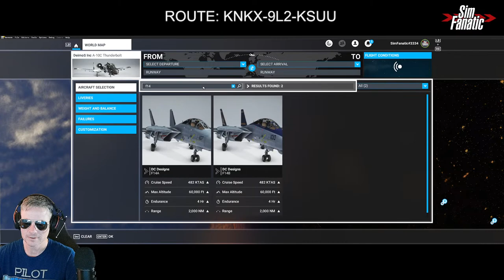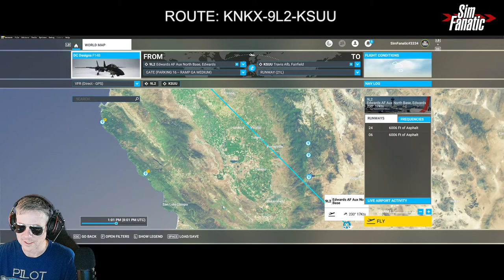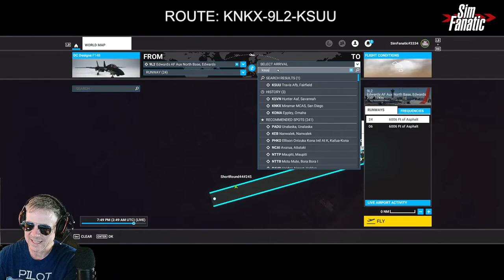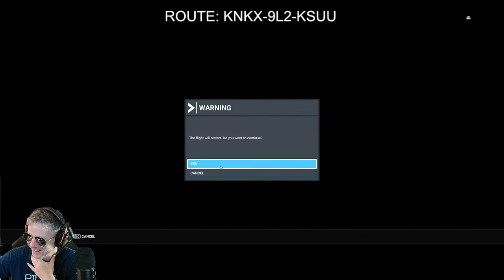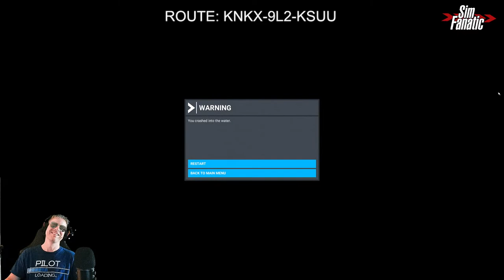LIVE | MSFS | Modern Warbirds Flight | A-10 Warthog | KNKX-9L2-KSUU | T.1600M+TPR Pedals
✈️ *SimFanatic Typical Livestream Schedule* ✈️
Commercial Flights | Every Wednesday @ 01:30 Zulu
GA Flights | 1st, 3rd, and 5th Saturday @ 01:30 Zulu & 2nd and 4th Sunday @ 19:00 Zulu of every month.

✈️ *Flight/Livestream Summary* ✈️
Hey SimFans, come join this Wednesday night for yet another livestream where we will be flying something different. This week we are going for the warbirds theme with Wednesday night, flying the A-10 Warthog from DeimoS Inc and for the weekend flight on Sunday, we'll be kicking it back old school with the WWII warbirds (I haven't decided what plane to fly yet).  We'll maybe have to do a starup from cold & dark; we'll see.

For this flight we will be taking off from Marimar (KNKX) to our destination of Travis Air Force Base (KSUU) with a stop at Edwards Airforce Base (9L2) and a flight under both the Golden Gate and Oakland Bay bridges.

Be sure to grab the custom flight plan linked below!

So grab your favorite modern warbird (A-10, F/A-18, F14, F15, or whatever) and come join me for this flight. Or, feel free to ride along with me SimFanatic and the SimFan family and join us in chat.

Cheers and Blue Skies!!

✈️ *Planned Route* ✈️
FlightPlan: KNKX-9L2-KSUU

🔗 *Links/References* 🔗
DeimoS Inc A-10 Warthog | MSFS MarketPlace

CPU: AMD Ryzen 7 5800x (NEW!)
GPU: ASUS TUF Gaming GeForce RTX 3070 Ti 8GB OC Version
Memory: Corsair Vengeance RGB Pro 32GB (2x16GB) DDR4 3600
Display: Alienware 34" Curved Display 3440x1440p
Storage: SAMSUNG 980 SSD 1TB & 2TB M.2 NVMe + 5TB Internal

I put donations back into simulation software/hardware that I use for my videos and live streams as well as events. I also use donations to give back to the community as product giveaways or donations (paying it forward) to others that are involved with this great hobby.

I would like to stress that I do not do this for donations. Having those with an interest in aviation and of flight simulation (and other simulation types) come together to support one another and the channel is what this is all about!

Thanks to all of you SimFans!